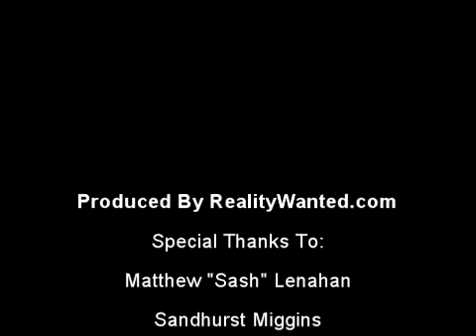Survivor Nicaragua Interview with Matthew "Sash" Lenahan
Interview with Matthew "Sash" Lenahan from Survivor Nicaragua.